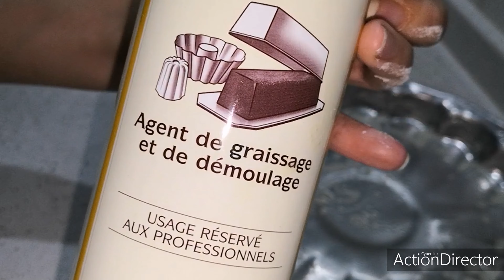( pate brisée)💯 طريقة تحضير العجينة المرمل سهلة و ناجحة